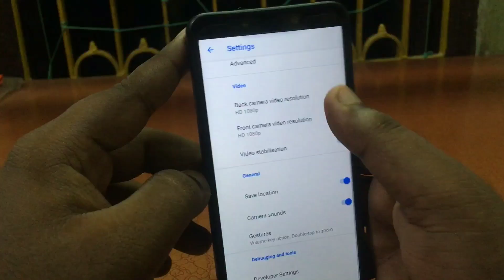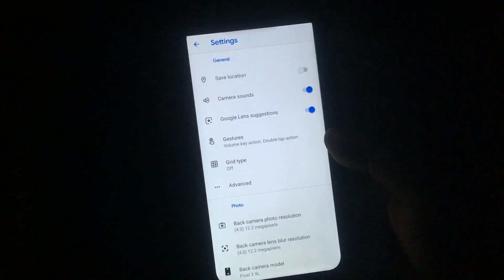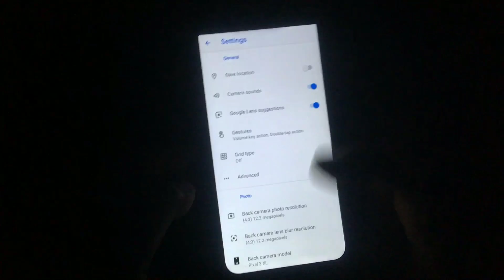Google Camera Tips: Record 4K 60FPS on Gcam (Hindi)